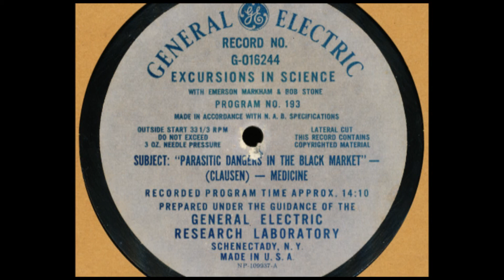Excursions in Science #193: Parasitic Dangers in the Black Market - 1945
Episode #193 of GE's "Excursions in Science" program, produced with radio station WGY. Features Robert Stone, director of the WGY players, and science reporter Emerson Markham.  In this rather squeamish episode, Markham discusses the diseases and parasites that can come along with black market foods. This was a relevant issue at the time, with the black markets popping up to get around the WWII rationing.

The data was provided by Lucy W. Clausen of the Department of Public Education at the American Museum of Natural History.  Clausen was the author of several children's books about insects, which were probably more fun to write about than this subject.

This recording was provided by the Antique Wireless Association in Bloomfield, NY.